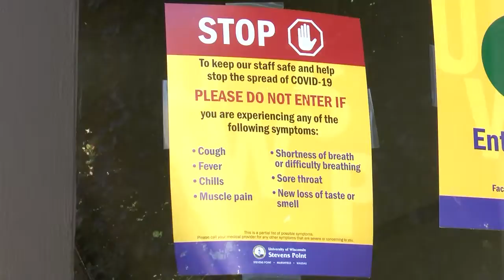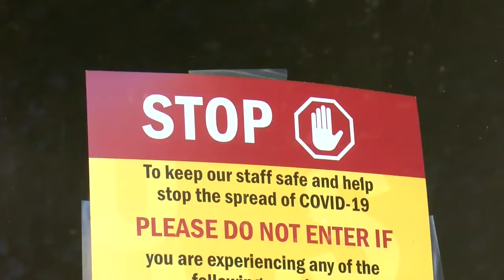UWSP 'prepared to pivot' to online learning